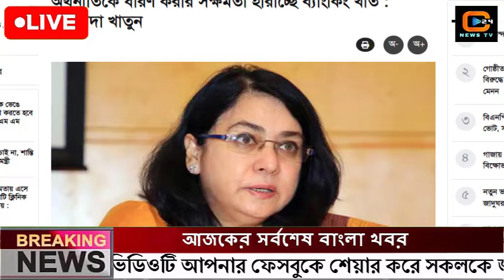এইমাত্র পাওয়া বাংলা খবর Bangla News 19 may 2024 Bangladesh Latest News Today ajker taja khobor